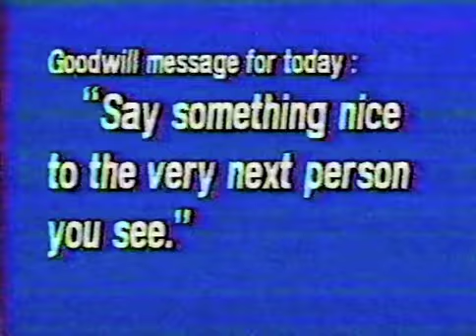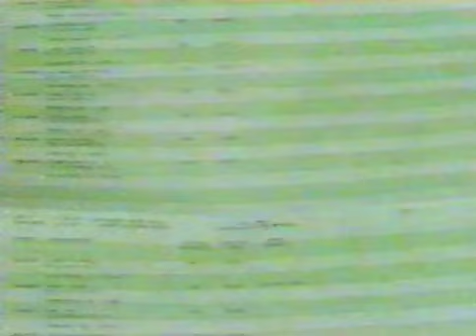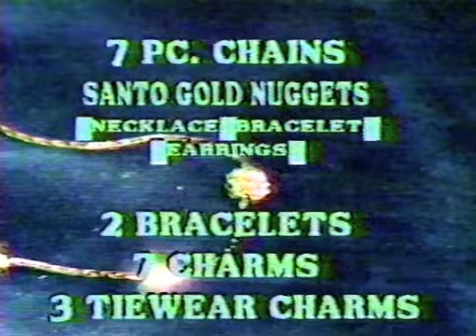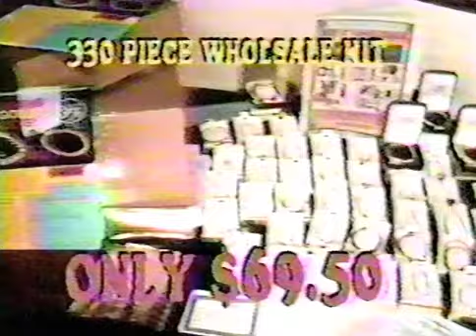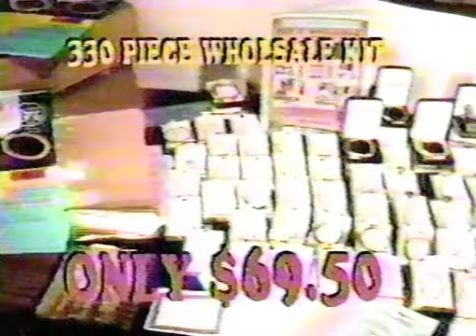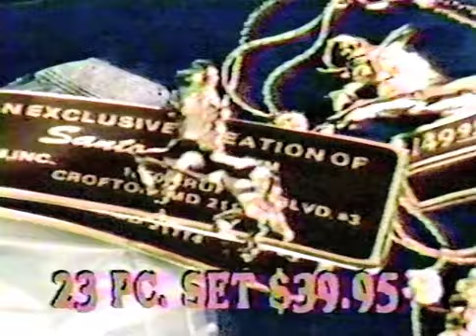Santo Gold - "Blood Circus" late-night infomercial (1985) - Part 1 of 2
Crazy 1985 late-night infomercial for cheap Santo Gold jewelry and the 'science-fiction space wrestling' movie "Blood Circus"! Part 1 of 2.